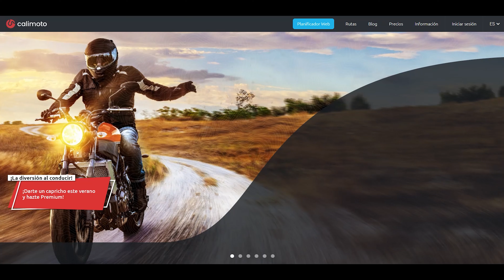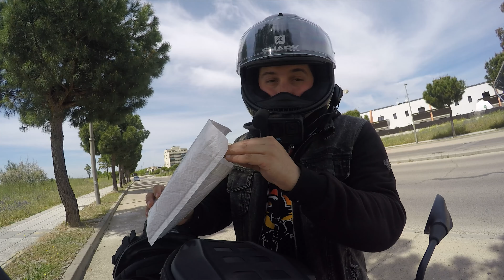ACCESORIOS DE MOTO TEMU por menos de 15€ y me la LIAN EN EL TALLER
👉Recordad que un LIKE y un COMENTARIO ayuda mucho al canal 🫶
🔴Conviértete en miembro de este canal para disfrutar de ventajas:

Código para 30 días de prueba: arte30

🎒MI EQUIPAJE
Si necesitas ayuda o tienes dudas puedes escribir a este correo electrónico para tener un asesoramiento personalizado, solo tienes que decir QUE VAS DE NUESTRA PARTE